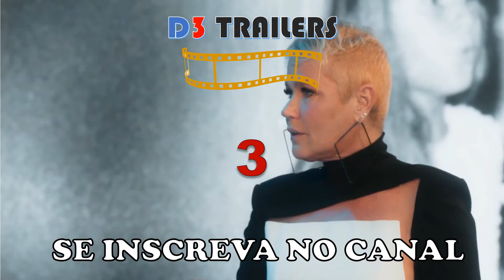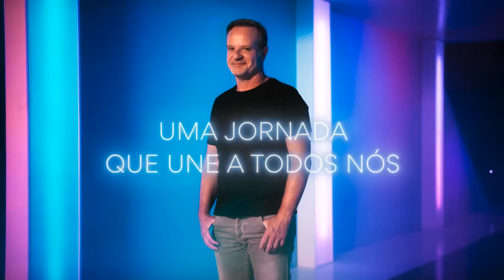Jornada Astral - Trailer 2 Brasileiro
O programa terá 12 episódios, cada um focado em um signo do zodíaco, e dois convidados. Angélica, ao lado dos astrólogos e influenciadores Vitor diCastro e Paula Pires, irão mergulhar na intimidade dos famosos em uma jornada por três cabines astrais: passado, presente e futuro.

Produtos:
Mousepad Ergonômico
Carregador Turbo Motorola